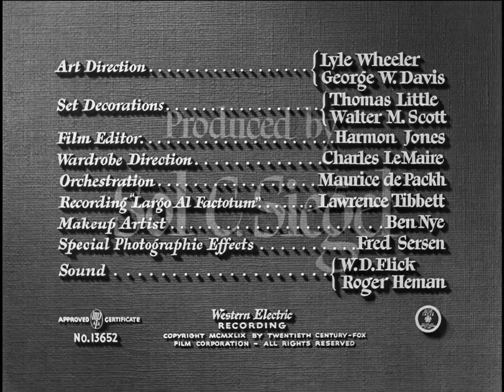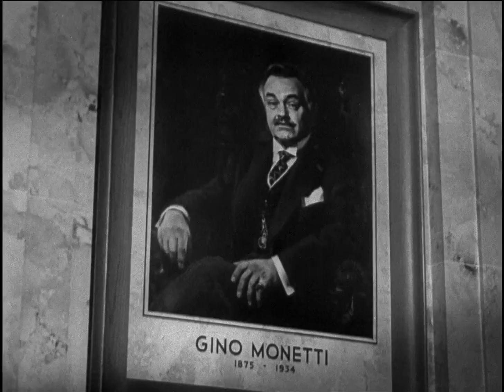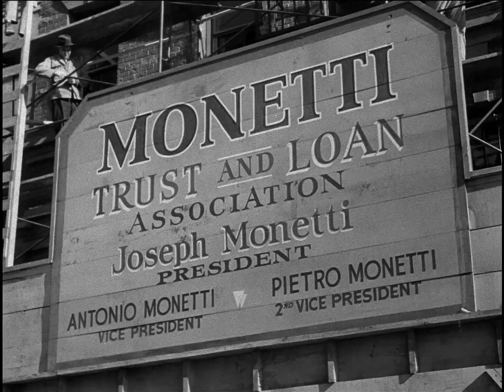House Of Strangers 1949 Richard Conte, Susan Hayward Full Length Movie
House of Strangers is a 1949 American film noir about a wealthy Italian-American banker who is betrayed by his sons after being charged with criminal activity:

Plot: Gino Monetti (Edward G. Robinson) is a self-made banker in New York City whose illegal business practices lead to criminal charges. Three of his four sons, Joe, Tony, and Pietro, turn their backs on him during his trial. Only his fourth son, Max (Richard Conte), a lawyer, stands by his father. After Gino is sent to prison, Max plots revenge against his brothers.

Themes: The film explores themes of revenge, hate, and moral ethics. It also explores the idea that the sins of a father can tear a family apart.

Director and cast: Joseph L. Mankiewicz directed the film, which also stars Susan Hayward. The screenplay was written by Mankiewicz and Philip Yordan, based on Jerome Weidman's 1941 novel I'll Never Go There Any More.

Some say the film is an engrossing melodrama with a rich cast of characters. Others praise the performances of the actors, particularly Edward G. Robinson and Richard Conte.

Thank you for exploring this classic film with us.